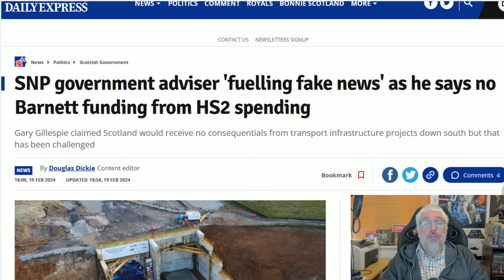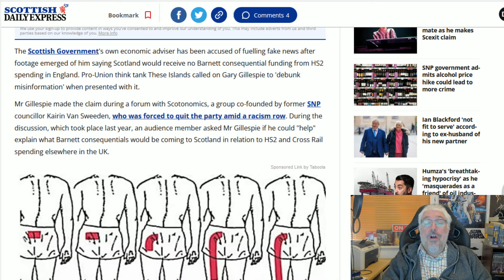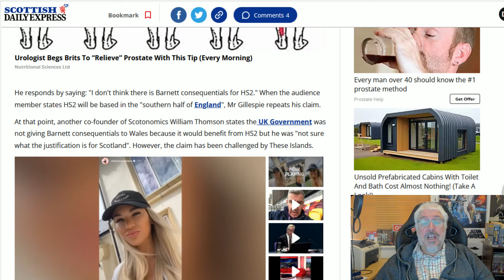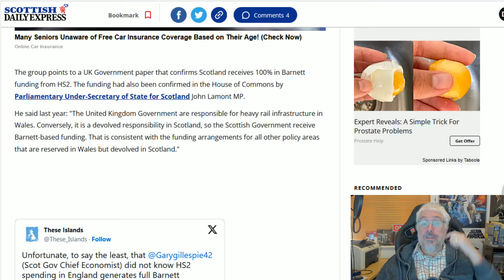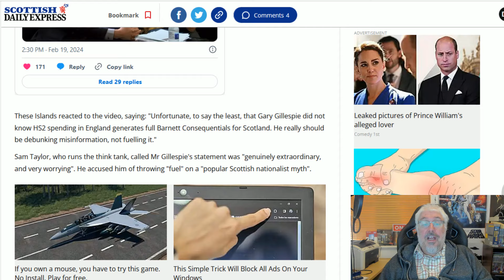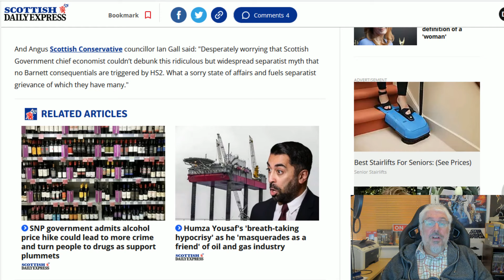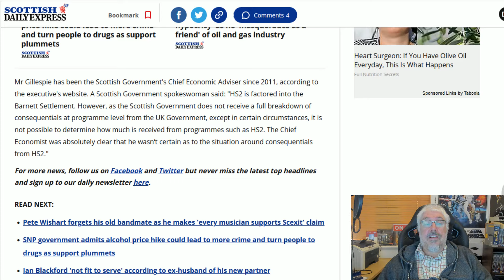The Barnett Lies Of The SNP!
Claims by the SNP's own economic adviser that the HS2 project does not generate Barnett Consequentials is an outright lie and he should resign!